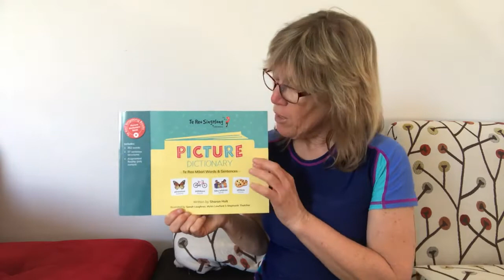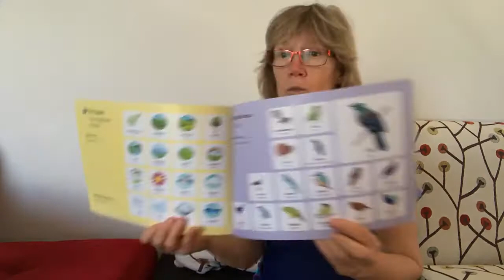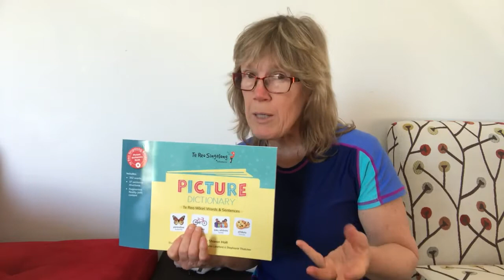Māori language Picture Dictionary - Sharon Holt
Many people want to pronounce te reo correctly. This video from Sharon Holt, Te Reo Singalong books author, will help you to start that journey.